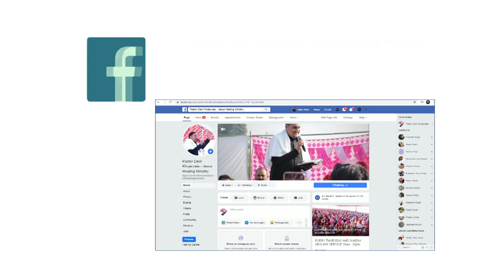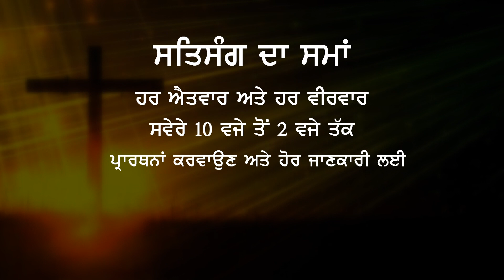HEALING PRAYER ( 20-DEC-SUNDAY ) BY PASTOR DEOL KHOJEWALA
JEKR TUSI DUKHI PRESHAN HO TA TUSI PAVITR BHAWAN DA OPEN DOOR CHURCH KHOJEWALA WICH AA SKDE HO ITHE PRMESHWAR DE DASS PASTOR DR. HARPREET SINGH DEOL JI TUHADE LAI KHASS PRABHU YESHU MASIH JI DE NAAM WICH PRARTHANA KRNGE.

If You are Living in foreign &Wants to talk to Pastor Deolji then You Can Call us Every Monday Indian Time 8 pm to 9 pm on this number 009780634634

IBBAN 51012
THE OPEN DOOR CHURCH
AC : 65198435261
IFSC : SBIN0051012
SWIFT : SBININBBP07

PRAYER KRWANE KE LIYE  AAP HMARE  24 HOUR PRAYER LINE NUMBER PR SAMPARK KR SKTE HAI 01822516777

THE OPEN DOOR CHURCH KHOJEWALA DISTT. KAPURTHALA